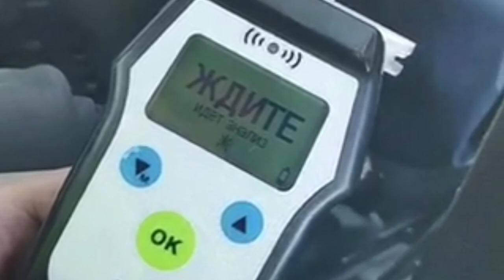Пьяного водителя задержали в Ачинске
Видео: ГИБДД Ачинска